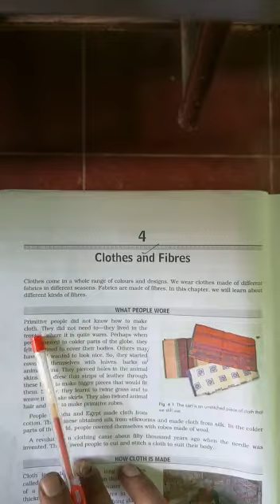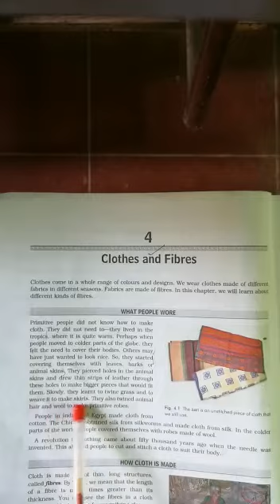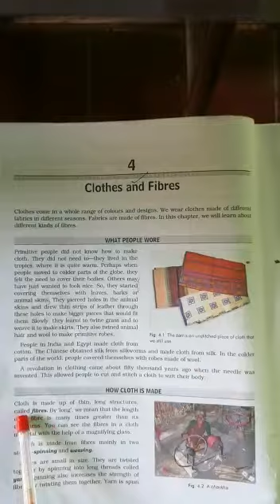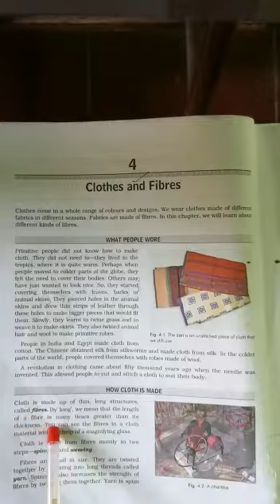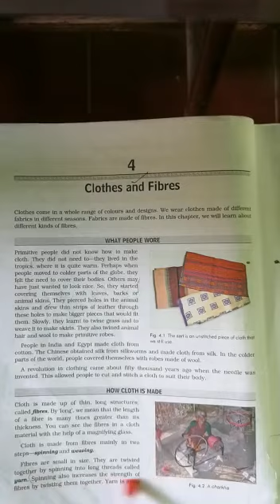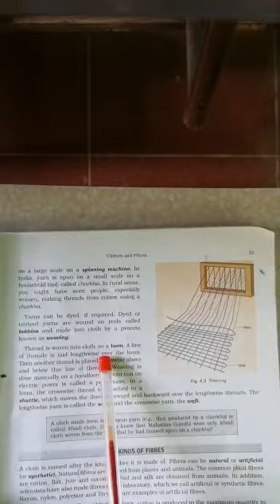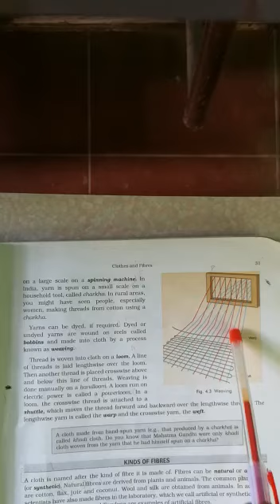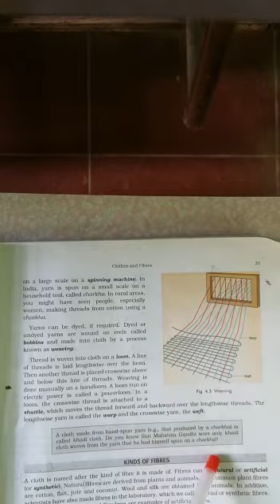Science class 6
Clothes and fibres